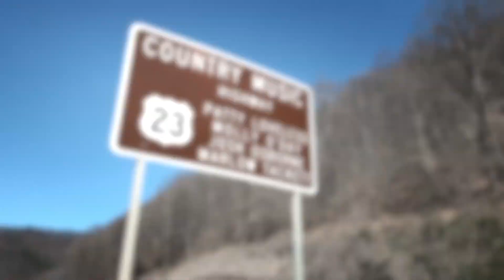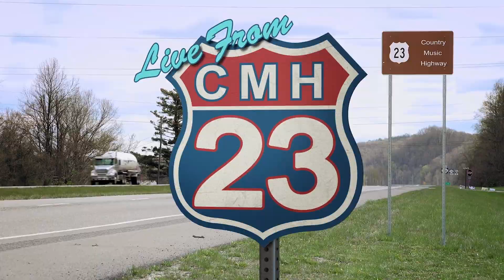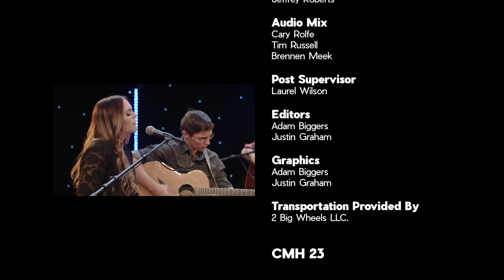Live From CMH23 - Season 2 - Episode 4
On Season 2, Episode 4 of Live From CMH23, you will see and hear performances by
Sydney Adams with Bringing Her Memory Home and Always Home to Me
Arlo McKinley with We Were Alright and Bag of Pills
Clarke Sexton with Never Mind
Luna of Luna and the Mountain Jets with That Thing You Said